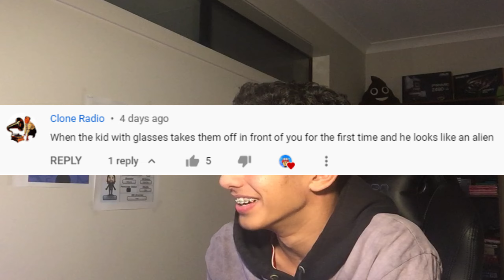Playing Hide & Seek in Mario Kart Wii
LIKE FOR MORE MARIO KART WII HIDE & SEEK!!
MKWii Friend Codes: 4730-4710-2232 and 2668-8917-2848